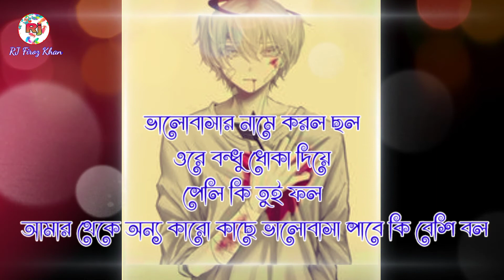Real breakup status ringtone dialogue ringtone song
HD